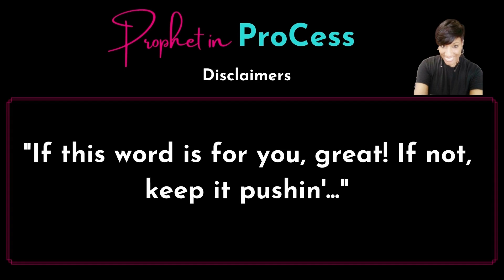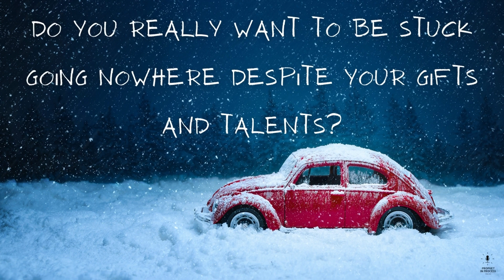You are NO Side Chick!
Hey there Lovelies,

It's still a bit chilly where I am and if that's the case for you, I hope you're doing your best to stay warm and I'm not just talking weather here ladies! For those of you who may have been perplexed over the situation with your God-ordained spouse, this word may be for you.

Basically, you need to understand that YOU ARE NO SIDE CHICK!!! Don't allow even your God-ordained spouse to treat you as such before the courtship starts. I mean if he is finishing up a divorce or another relationship, please exit the scene and govern yourselves accordingly.  God's best for you will be available for you and only you! Ask the Lord for the strength to let go and to go forward and operate in purpose because lingering on the matter while he is otherwise attached is only going to slow your own progress in EVERY way.

Of course, always eat the 🍖🥩 and spit out the 🦴🦴🦴's! If this message is not for you, please keep it pushing. The Lord wants you to fight differently. Please take this word to the Lord to get clarification and confirmation.

I really appreciate your support.  Don't forget to click the notification 🔔 so you will be alerted when I post.

While gifts of any kind are always welcome, I will never pimp the Gospel. This right here is free and clear…however, if you feel led to sow for this ministry’s further growth, please do via the methods listed.

Thanks again for stopping by and know that you are unconditionally loved by our Father, your God-ordained spouse, and of course, by me too!! 😘🤗

Until Later.  I love ya a bunch!

Relevant Tags: communication with women, what women need, love after divorce, patience with his storm, communication with men, expressing feelings, dating advice, dating advice for women, , relationship advice for women, love advice for women, the mind of a man, relationship advice, love advice for women, male brain, understanding men, facts about men, things guys wish girls knew, what men want, communication advice, how to start dating again, life coach, drama-free life, toxic partners, freedom from narcissism, kingdom partnership, kingdom husband, kingdom wife, kingdom hearts